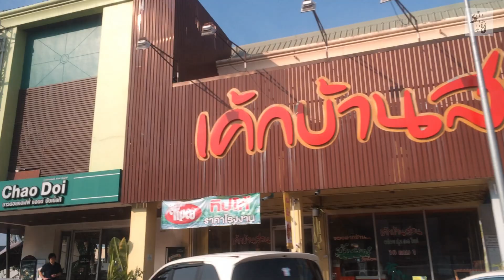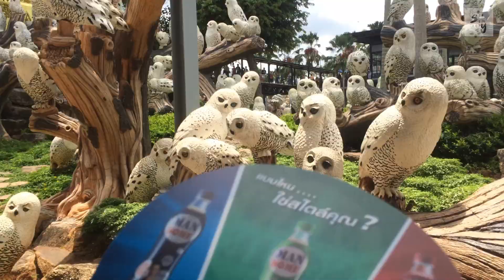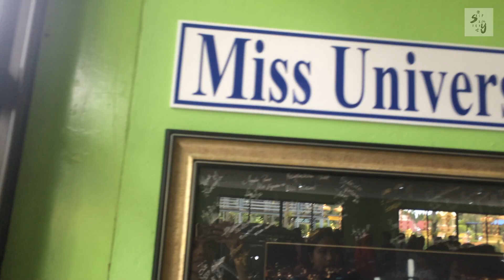[SKIPANDTRY] EP.11(1) สวนนุงนุชพัทยา จังหวัดชลบุรี Day1 l MYSKYWORLD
ภาคแรกของ EP.11 นี้เราจะพาไปเที่ยวสถานที่สุดฮอตสำหรับทุกเพศทุกวัยเลย ก็คือ สวนนุงนุชพัทยา ที่ที่รวบรวมแหล่งธรรมชาตินานาสายพันธุ์ ประติมากรรม แหล่งเรียนรู้ต่างๆมากมายในอาณาเขตที่กว้างขวางมาก เอาเป็นว่าถ้าอยากรู้ว่าใหญ่โตขนาดไหน สกายแนะนำให้ไปเยี่ยมสักครั้ง แล้วคุณจะรู้เลยว่านี่คือ Amazing Thailand ที่แท้ทรู